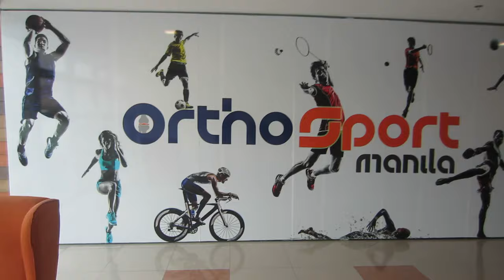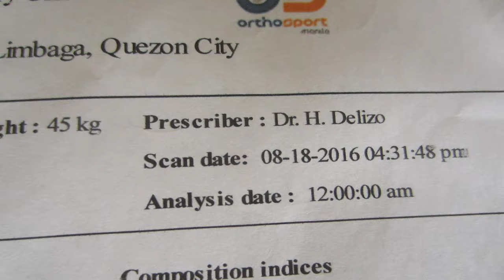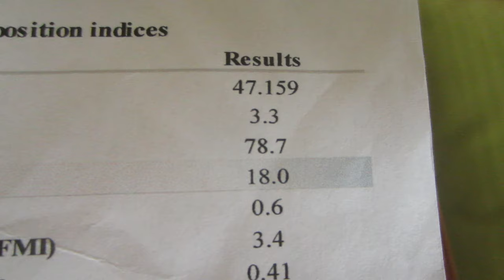PEAK WEEK! Physique Update, DEXA Body Fat Scan at 3 Days Out!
In this video: physique update before flying to Hong Kong, DEXA body fat scan

Mico - @thefitjuan
Patricia - @littlemisspatricia

Hi! We are Mico and Patricia. Together, we make up FITME.PH. We are fitness enthusiasts from the Philippines. Welcome to our daily/weekly vlogs!